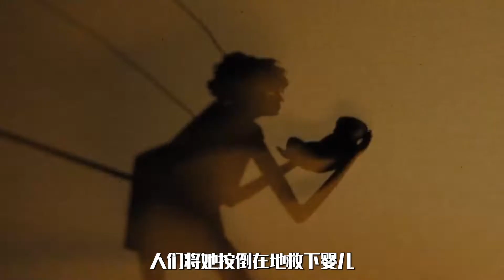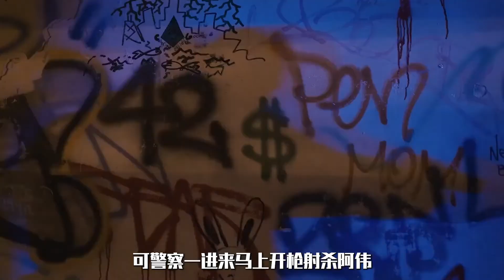数万人的童年噩梦，朝着镜子喊5次糖果人，就能召唤恶灵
影片改编自恐怖小说大师克里夫·巴克的短篇作品，聚焦“糖果人，传说你对镜子说5次他的名字，他就会在倒影中出现，把你杀死”引发的故事。